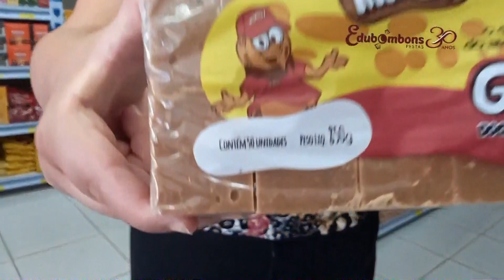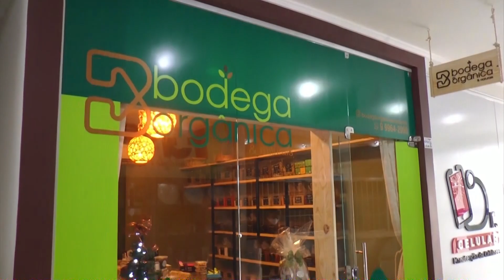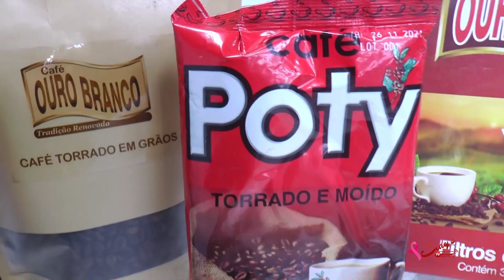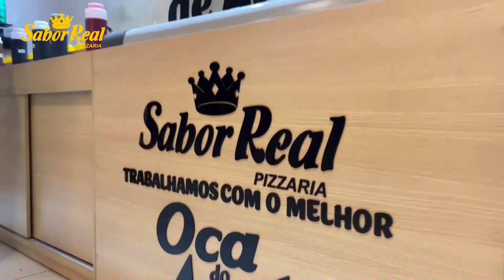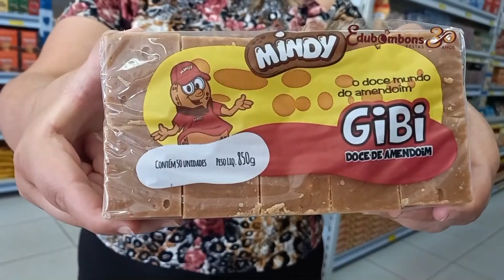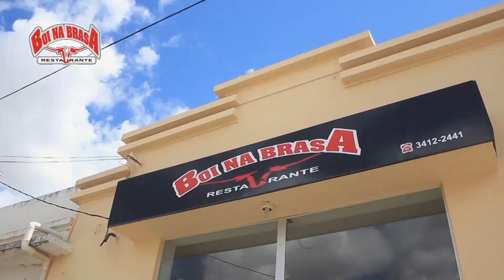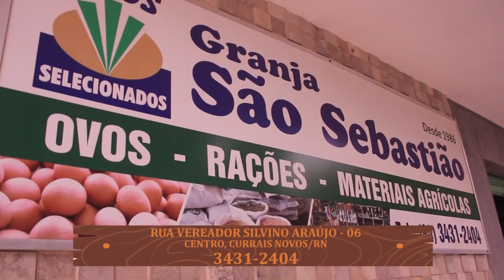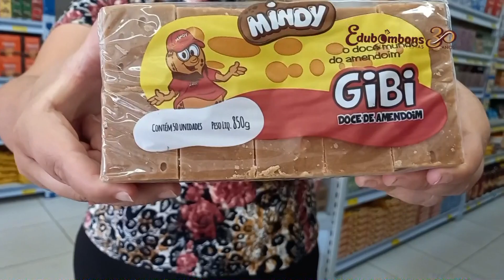PROGRAMA JOGO DE LERO - EDINHO QUEIRÓS 11/11/2021